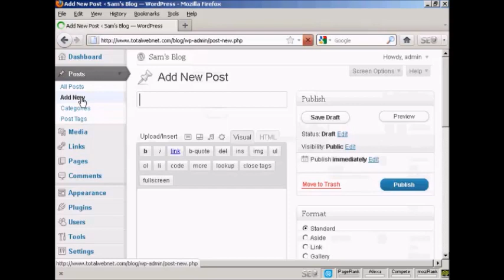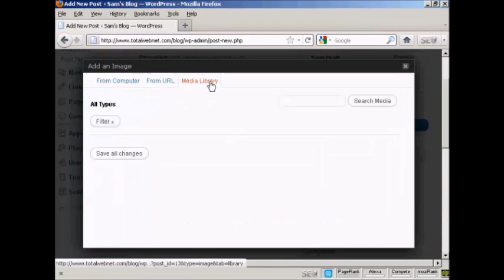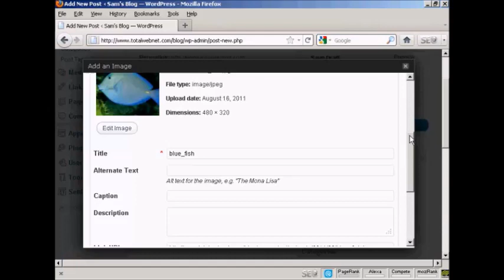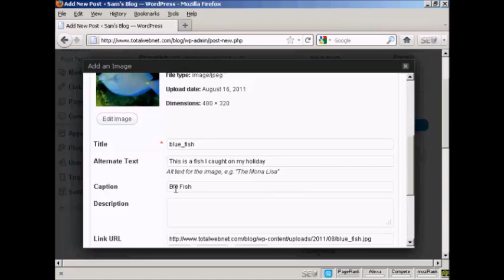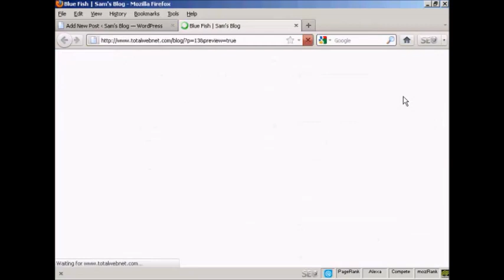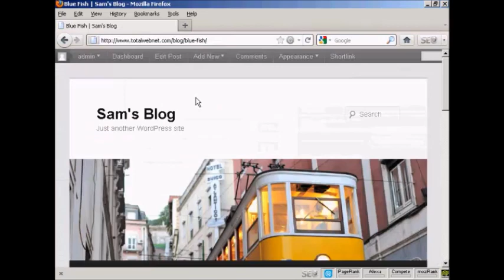Formatting WordPress Images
Learn how to use and format images in WordPress. It's Important to add images to your blog or website to grab your audiences attention.